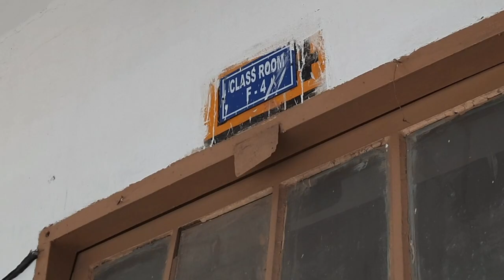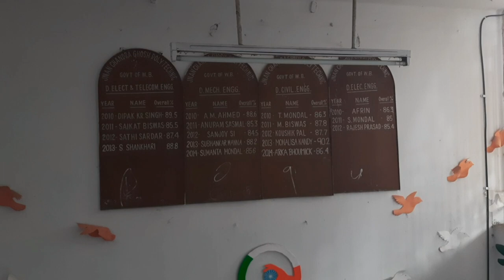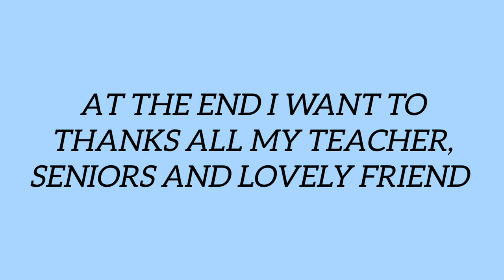One Last time for collecting Degree in College | JCGP ❤️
A special thanks all my teachers , seniors and lovely friends.

If you are a alumni of JCGP then you can relate the memory.